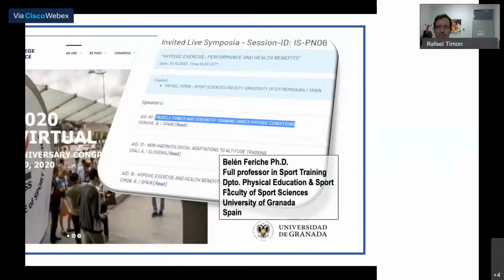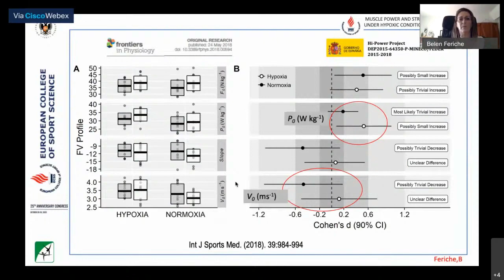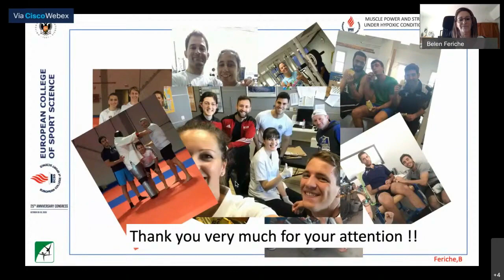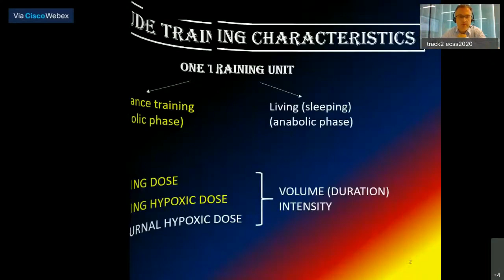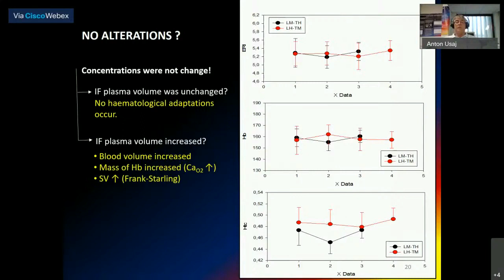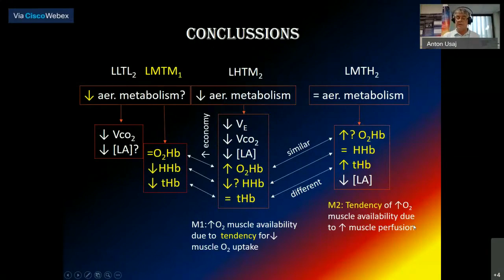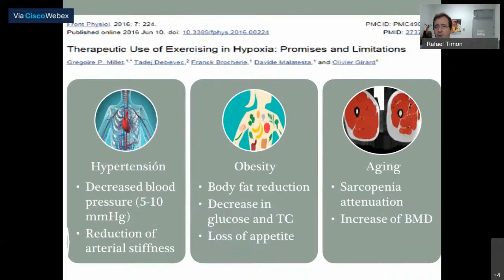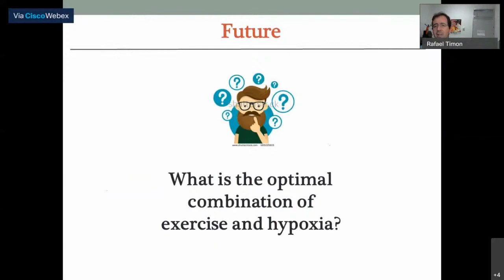Weekly Lesson - HYPOXIC EXERCISE: PERFORMANCE AND HEALTH BENEFITS - Anniversary 2020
MUSCLE POWER AND STRENGTH TRAINING UNDER HYPOXIC CONDITIONS
FERICHE, B.

NON-HAEMATOLOGICAL ADAPTATIONS TO ALTITUDE TRAINING
USAJ, A.

HYPOXIC EXERCISE AND HEALTH BENEFITS
TIMON, R.